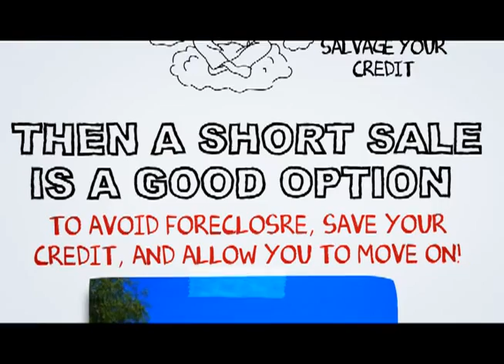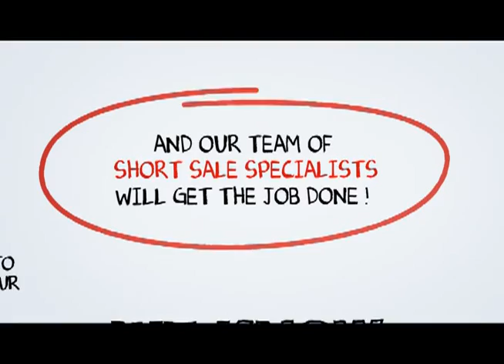Northridge Short Sale Realtor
At SCA Real Estate, our Northridge Short Sale Agents are here to walk you through the Northridge Short Sale Process. We have an excellent short sale negotiation team, and we are ready to get your short sale approved in a timely fashion.